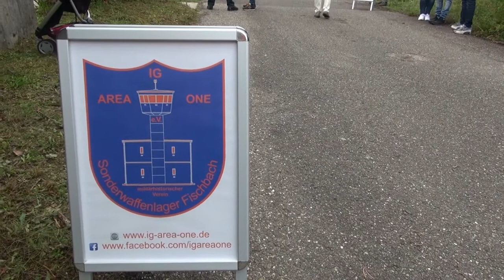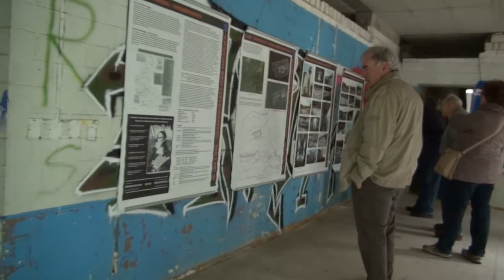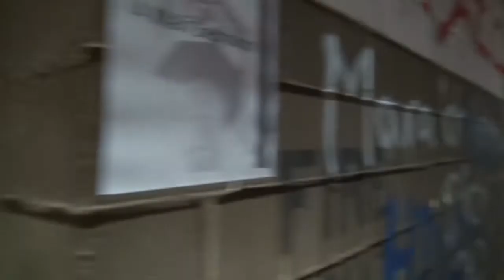Tag des offenen Denkmals 2017 Area one eh. Sonderwaffendepot Fischbach im Dahner Felsenland T1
Es werden Jahr für Jahr mehr Besucher des ehemaligen Sonderwaffenlager von Fischbach bei Dahn, Südwestpfalz, Germany, die sich dafür interessieren.
Bei einem Rundgang mit Hr.Rubeck der dies an verschiedenen Stationen ausführlich erklärt, kann man sich das ganze besser vorstellen, was damals als streng geheim galt.
Heute exestiert in dem Area One noch 19 intakte Bunker, 1 Tower sowie das Wachgebäude.
Auch eine szenische Darbietung der Südwestpfalz Gästeführer die seit 2016 dabei sind kommt sehr gut an.
Und eine Öffnung des einzigen noch mit Stacheldraht erhaltenen Bunker wird dabei zu besichtigen sein.
Einige Clips zeigen das Wachgebäude und ein Teil des Rundgang.
Clips von vorhergegangenen Veranstaltungen befinden sich in meinem Kanal.